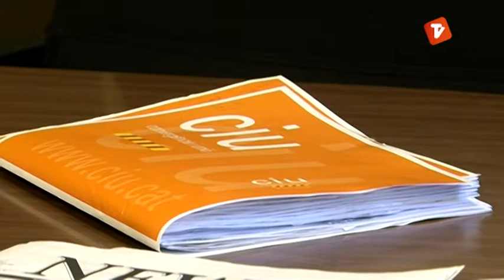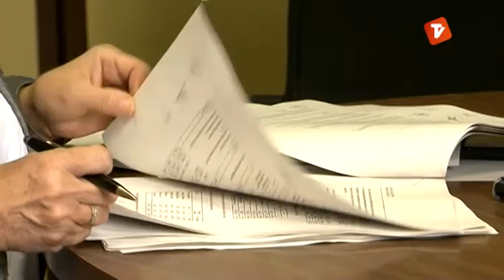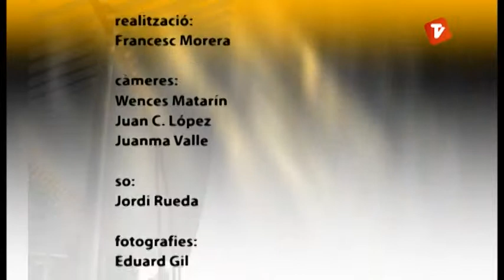Montse Playà a la Ciutat a fons de Canal Terrassa Vallès dimecres 04-06-2014